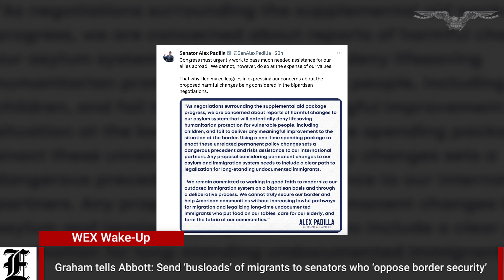WEX Wakeup: Henry Kissinger dead at 100; DeSantis and Newsom to debate Thursday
wexwakeup for Thursday, November 30☕☀️

Former Secretary of State Henry Kissinger, one of the most influential statesmen of the 20th century, has died at age 100. Kissinger served as secretary of state under Presidents Richard Nixon and Gerald Ford from 1969 to 1977. While in the position, he played a central role in opening up relations with China, beginning detente with the Soviet Union, ending the war in Vietnam, assisting Israel during the 1973 Yom Kippur War, navigating through the OPEC oil embargo, and assisting authoritarian regimes in crushing communist movements worldwide.

Gov. Ron DeSantis (R-FL) and Gov. Gavin Newsom (D-CA) will face off on Thursday in what will be a headline-grabbing debate, putting their respective states’ policy differences and leadership styles in the spotlight. The two will partake in a first-of-its-kind debate, airing live on Fox News from Alpharetta, Georgia.

Sen. Lindsey Graham (R-SC) called upon Gov. Greg Abbott to send ‘thousands of illegal immigrants’ to the states of 10 Democratic senators who recently circulated a letter opposing border security negotiations. “Governor Abbott, if you’re watching Sean Hannity tonight, do me a favor,” Graham said during an appearance on Hannity Wednesday. “Make it real to those 10 senators and their states what you’ve been dealing with in Texas. Instead of sending them all to New York, why don’t you look at the states in question.”